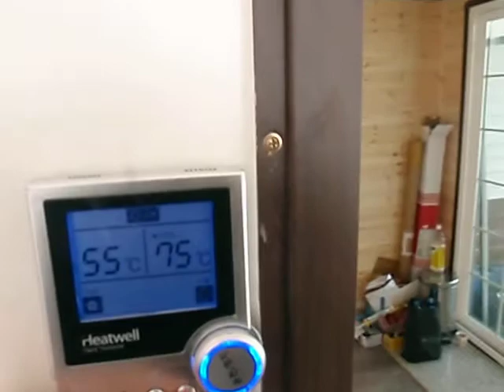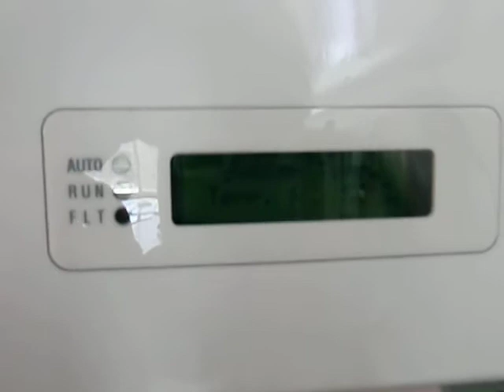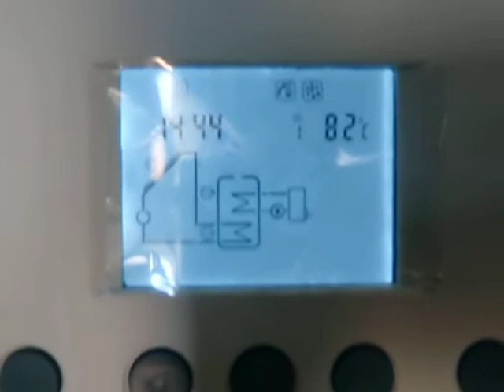Solar Ondol House (under floor heating system)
This is AOG SYSTEM from Korea.
This is Solar House.